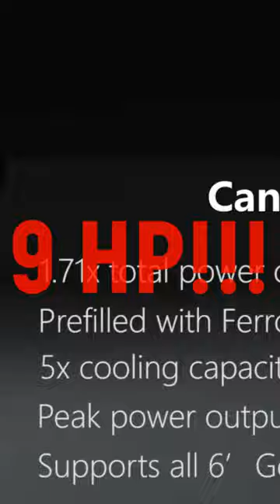New One-wheel Electric board | Floatwheel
Floatwheel has recently announced the launch of their VESC based board. This is said to be fully serviceable and to begin shipping in Feb of 2023. Due to a previous lawsuit they are only accepting Crypto.

Below is a link to where you can order one;